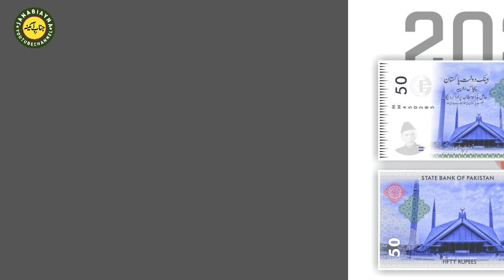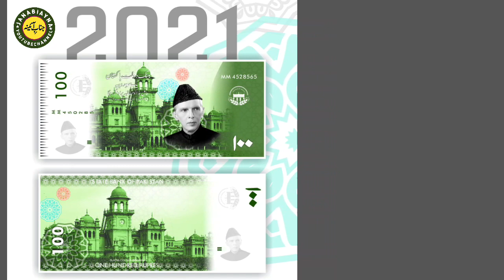New plastic currency note introduced in Pakistan | Janabi Ayna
New plastic currency note introduced in Pakistan.